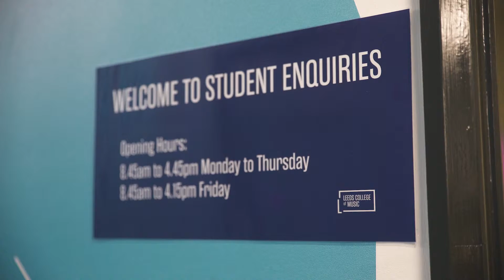Student Services at Leeds College of Music